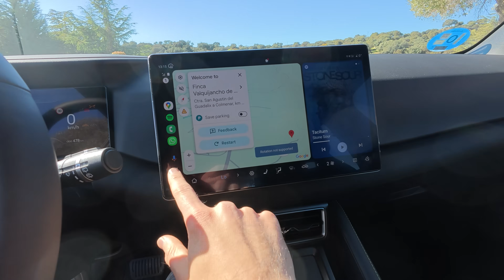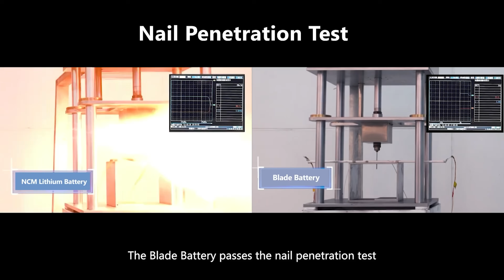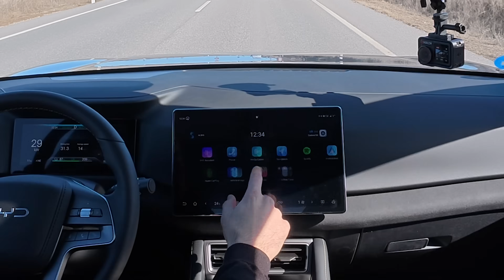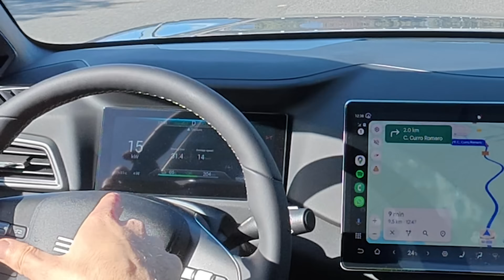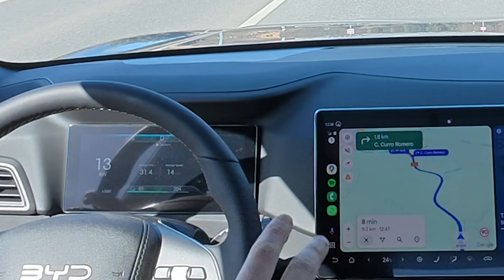PİLDEN ŞASİLİ ARABA | BYD ATTO 2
Anlatan Garaj'ın bu bölümünde BYD'nin yeni B SUV'u Atto 2'nin kullanışlılığını, tasarımını ve sürüş kabiliyetlerini incelerken teknik özelliklerine ve bunların arkasındaki mühendisliğe değiniyoruz.

00:00 Giriş
00:43 Dış Tasarım
02:33 İç Mekan
05:30 Arka Koltuklar
06:14 Şasi ve Batarya Teknolojisi
08:02 Bagaj
09:25 Sürüş
18:50 Kapanış

Doğacan Kara ve Tuğberk Keçecioğlu olarak Anlatan Garaj kanalımızda otomobilleri test edip sizler için anlatıyoruz. Anlatan Adamlar kanalımızda ise Araçların sistemleri nedir, nasıl çalışır detaylarıyla sizlere aktarıyoruz.